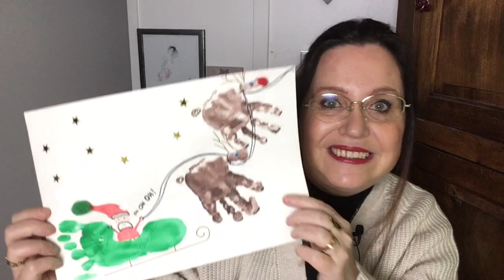🌺 Gros haul beauté pour terminer l’année Svr, bijoux, routine Whamisa, Madara, Rms, Fitglow...🌺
Coucou 😊 nous sommes en 2021 ça y est mais j’ai filmé cette vidéo le 31 au soir pour vous partager un gros haul beauté qui je l’espère vous plaira😊 je vous souhaite énormément de bonheur et d’amour ainsi que la santé pour cette nouvelle année et vous embrasse 😘😘

5 échantillons dont l’huile visage, la crème hydratante et la crème nourrissante

Mes sérums satin naturel * Sérum au retinol Satin naturel

Satin naturel sérum vitamine CAE sérum vitamin CA et E satin naturel

Celui à l’acide hyaluronique Satin naturel sérum à l’acide hyaluronique

Pour 5 euros de réduction chez mademoiselle bio contactez-moi pour avoir mon mail

Pour 3 euros de réduction sur votre 1ère commande chez Nuoo rentrez ce lien

Pour obtenir 10 euros de réduction sur l’application Choose rentrez mon code VALERIEBR 😊